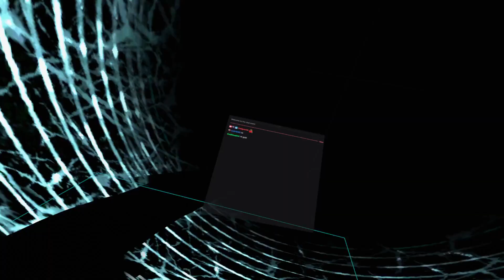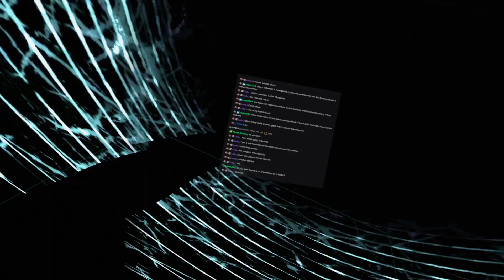I tried to beat BONEWORKS without taking damage...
these omnis are aimbotting bro I swear

No, I'm not done here, I am going to beat this challenge. This is only day one.